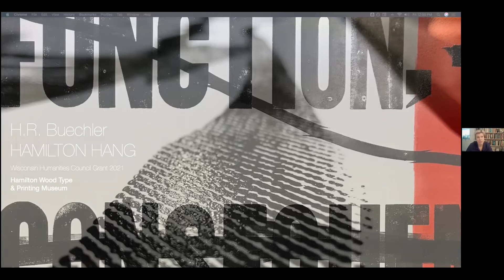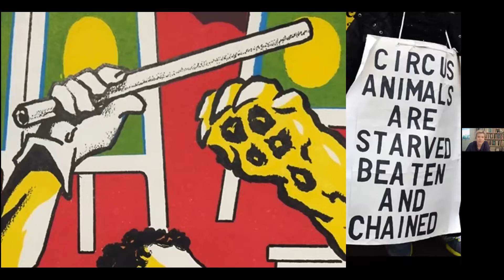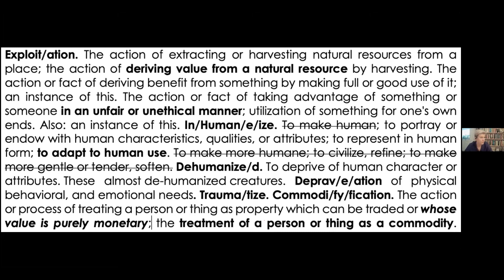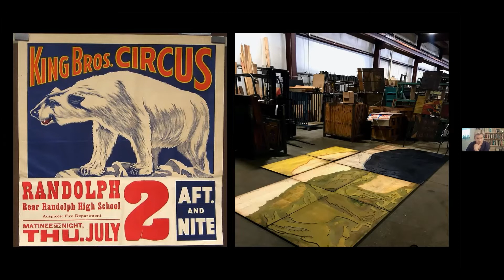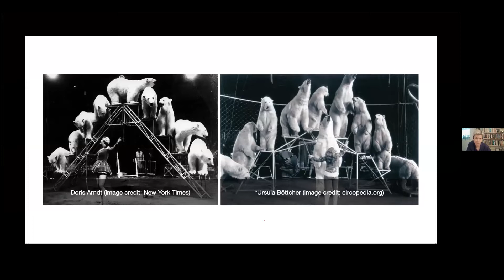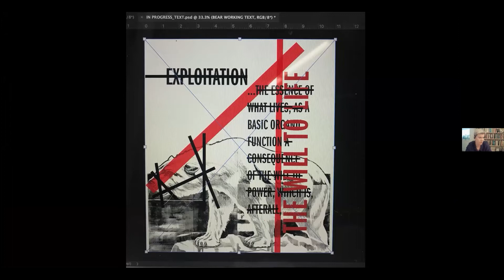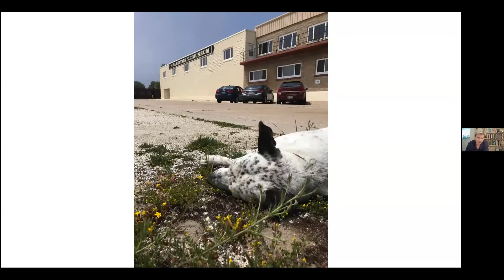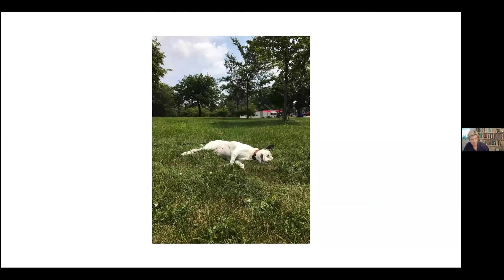Hamilton Hang: H. R. Buechler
Please join us for a Hamilton Hang with H.R. Buechler, the fourth and final of our four artists chosen as part of a Wisconsin Humanities Council Grant. H.R. will be discussing their work at Hamilton in reinterpreting images from the Museum’s Enquirer Collection. H.R. is an interdisciplinary artist, researcher, and founder of OXBLOOD Publishing. H.R. holds an M.F.A. in Interdisciplinary Book and Paper Arts from Columbia College Chicago, and a B.F.A. from the School of the Art Institute of Chicago. They are the 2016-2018 Victor Hammer Fellow at the Wells College Book Arts Center (Aurora, NY) and former Print Production Fellow to the Journal of Artists’ Books (JAB). Their work can be found in numerous collections in the US and internationally, including the Yale University Library, Centre Pompidou of Paris, France, and the University of Regina Library in Regina, SK, Canada.

Funded in part by a grant from Wisconsin Humanities, with funds from the National Endowment for the Humanities. Wisconsin Humanities strengthens the roots of community life through educational and cultural programs that inspire civic participation and individual imagination.

Any views, findings, conclusions or recommendations expressed in this project do not necessarily represent those of the National Endowment for the Humanities.

We have asked some of our friends from the print, design, and type worlds to be our guest and co-host for each Zoom call.